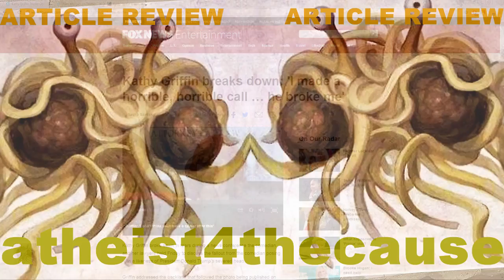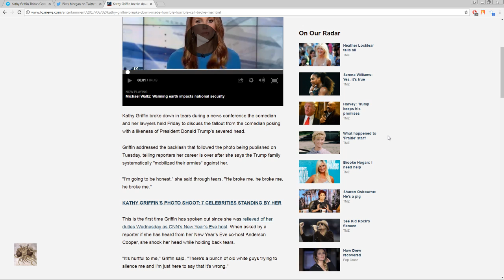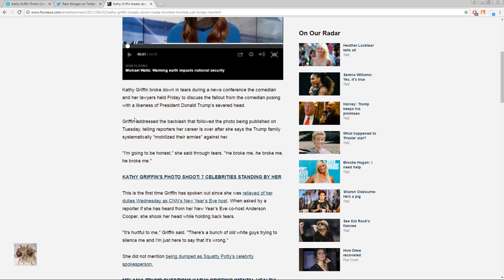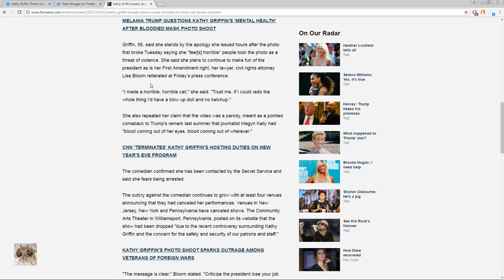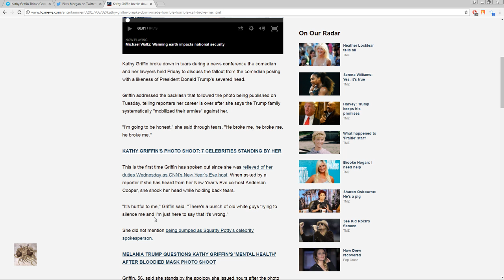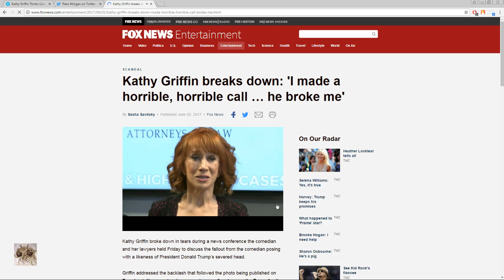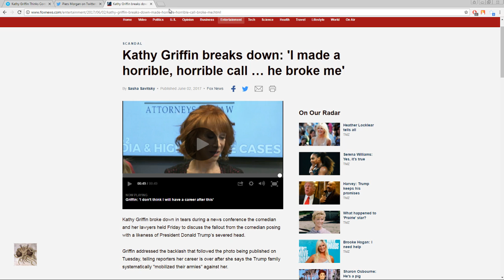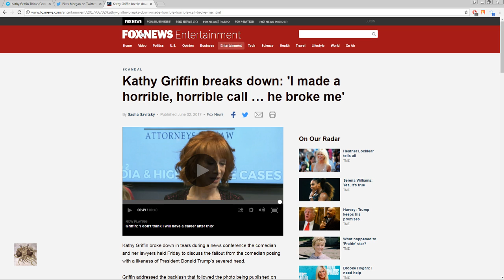Kathy Griffin Crocodile Tears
Kathy Griffin shows off her crocodile tears, however, I explain why I don't feel bad for her, and why you shouldn't, either.

Sources:
Kathy Griffin breaks down: 'I made a horrible, horrible call … he broke me'
Kathy Griffin Thinks Comedy Should Go All Out on ‘President Piece of Shit’ Donald Trump